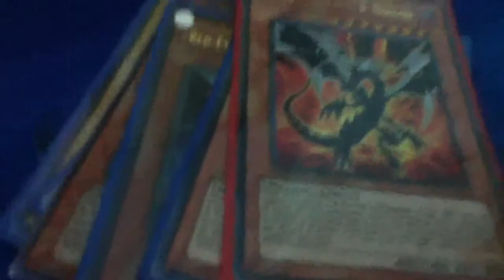Red eyes collection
Not a big one but a rare ones no homo